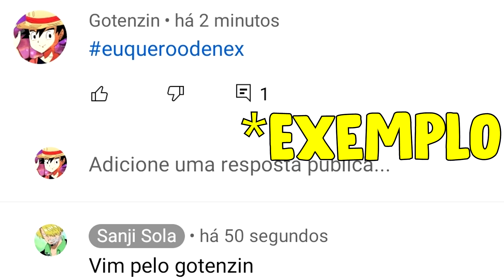SORTEIO DE DUAS CONTAS COM AKAINU EX E DOFLAMINGO JOVEM !! ESPECIAL 28K -【One Piece Bounty Rush】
600 LIKES GOGOGOGOOG

EU

     🎮PSN:PrimoHue

██████▀▀▀ Contato Profissional ▀▀▀▀▀██████

██████▀▀▀ Parceiros (Amigos) ▀▀▀▀▀██████

▬ Setup